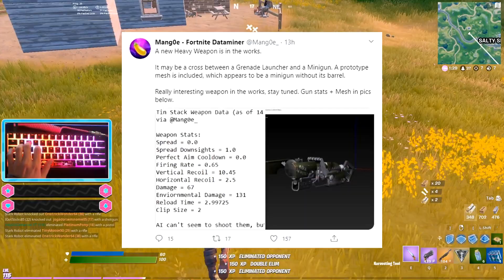*NEW* LEAKED Black Panther, Captain Marvel, Mystique Boss & POI (Fortnite Season 4 Chapter 2 v14.30)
Leaked in data files for v14.30, Black Panther skin, Captain Marvel skin, Mystique Boss and Point of Interest (POI) on the map, and MORE in this week's new update v14.30!

General related tags (uhh don't read)